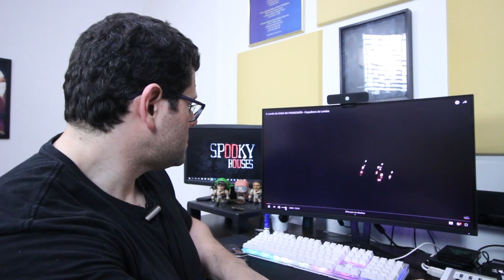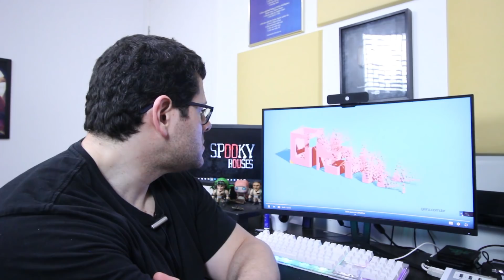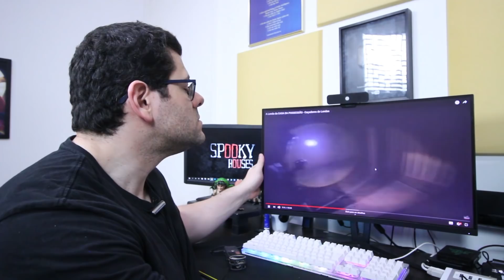Análise Espiritual - A Lenda da CASA DA POSSESSÃO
Hoje vou analisar um vídeo muito interessante dos caçadores de lendas do Renato Garcia.